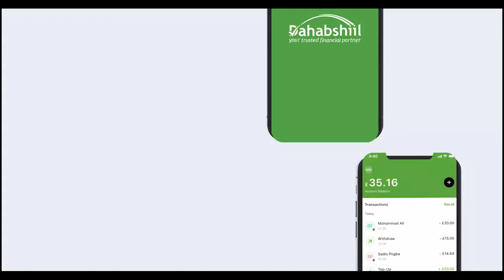Madaxweyne Ku-Xigeenka DDSI Oo Safar Kaga Baxay Somaliland